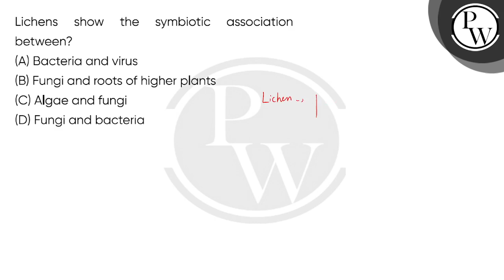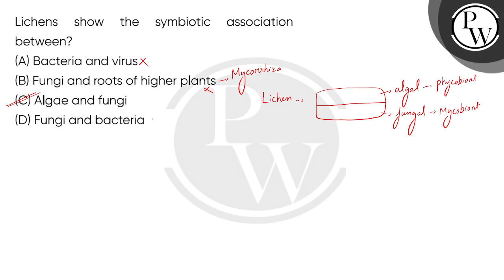Lichens show the symbiotic association between?....